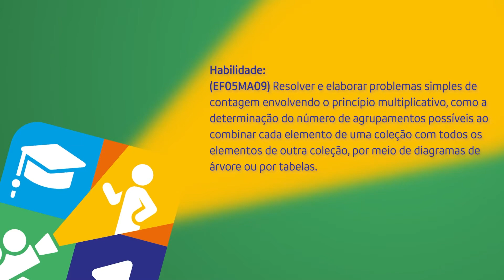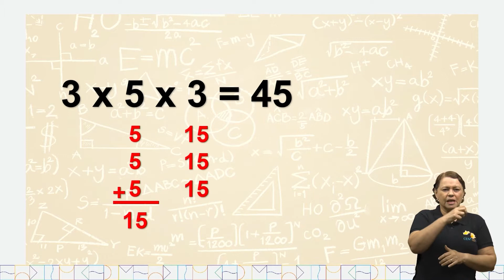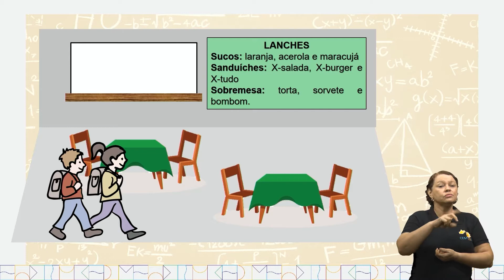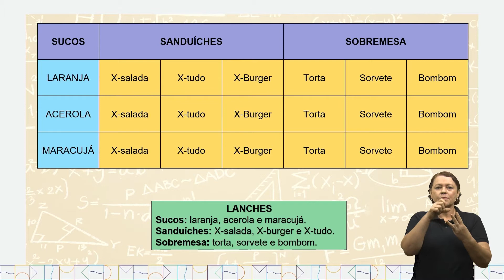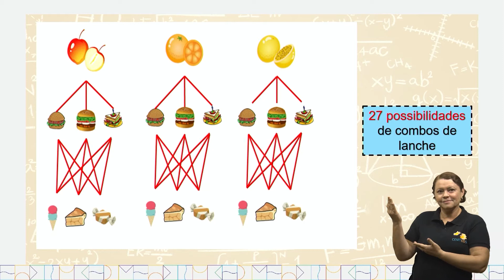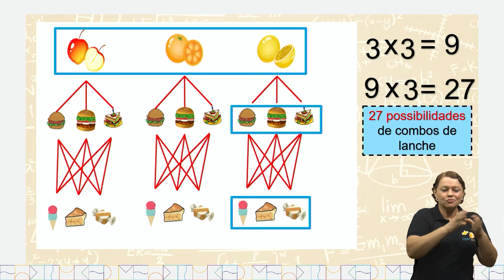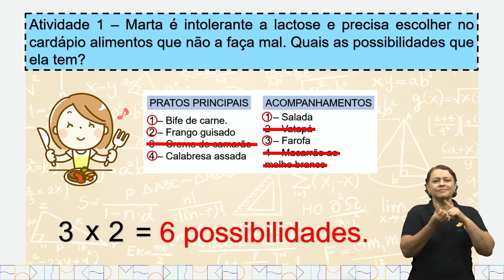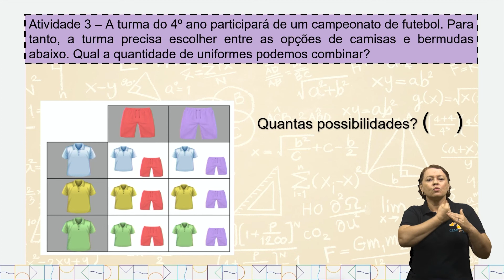Aula 182 - Matemática PAR20_5°EF-MA Resolver e elaborar problemas simples de contagem;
envolvendo o princípio multiplicativo, como a determinação do número de agrupamentos possíveis ao combinar cada elemento de uma coleção com todos os elementos de outra coleção, por meio de diagramas de árvore ou por tabelas.